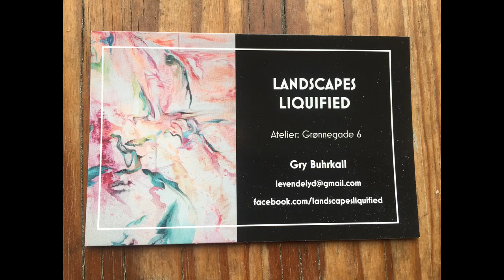Green Emerald Stillness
Soundpainting a poem of a painting

RuaidhríGry  collaboration

River: Neufchâteau Forestlands

Voice: Roddy

Painting, koto, sound collage: Gry